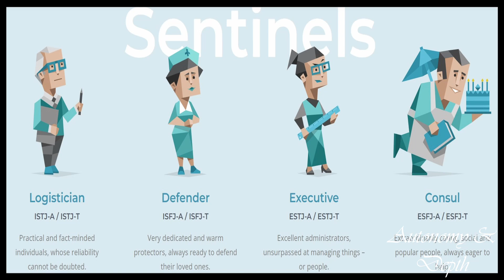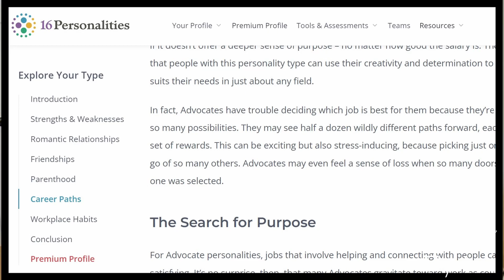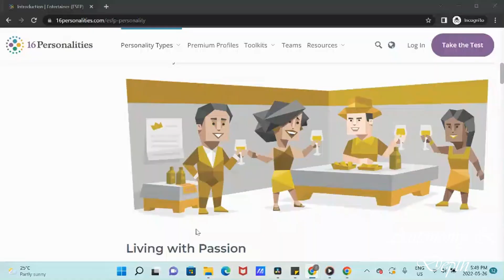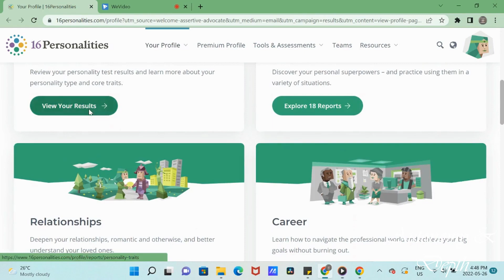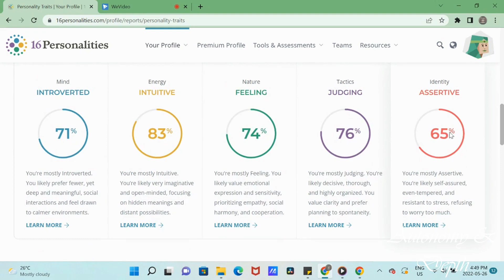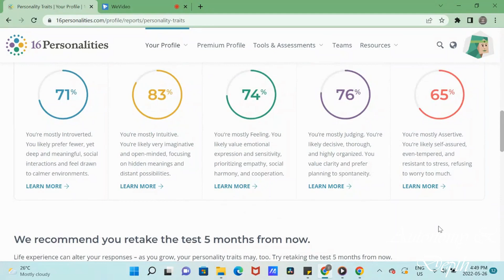Have You Taken This Personality Test? | Why It Is Worth Taking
This video is for people who have never taken the 16 Personalities Test based on Myers-Briggs. There are several reasons why it is worth taking it. I also speak about the test's reproducibility based on my experience taking the test every year for the past 10 years.

Chapters
0:00 16 Personalities test
0:31 What is it & why you should take it?
4:22 Accuracy of results & The Big Five
6:35 My results
8:16 Where to take the test